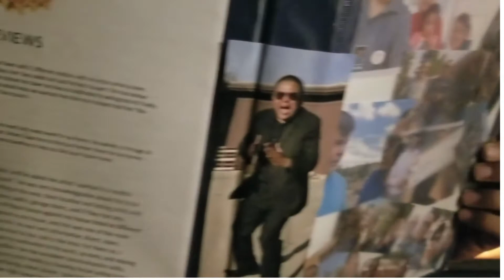Red Star Realty | CHOOSE-DAY Testimonials | TUESDAYS with Geo Bia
HAPPY CHOOSE-DAY RED STARS!
On this week's pilot episode of "TUESDAYS with Geo Bia: Choose-Day Testimonials", your local realtor, Geo Bia, will show you video compilations and/or bedtime stories of some of his remarkable achievements and accomplishments as a realtor throughout the years.

A BIG SHOUT OUT TO OUR PAST AND RECENT CLIENTS!
We wanna thank you for CHOOSING US.

(Zillow requires that reviewers sign up their email addresses in order to submit a review, for review moderation and verification and avoid fraudulent reviews.)

All your support are what drive us to make contents and keep us going.
Your friendly expert, Geo Bia, is always one call and message away.

Thank you for CHOOSING Red Star Realty to be your partner for your real estate endeavors!